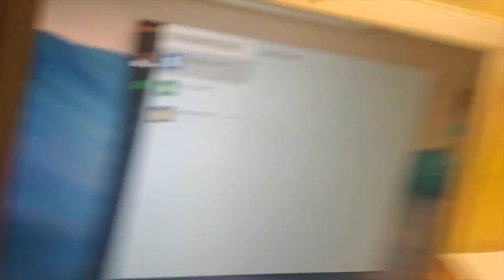Lazar's Technical Tips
In Lazar's previous video on this channel, he outlined some of his top tips on how to succeed as a BOXFiSH tutor. He received many questions after the video about some of the exact technical tools he uses and very kindly produced a second longer video explaining in much more detail about his process.

BOXFiSH provides high-quality English teaching to secondary school (K12) students through our innovative mobile app. We work with tutors from around the world using their spare time to help our students and earn money.

Interested in working for BOXFiSH? and send us your application!